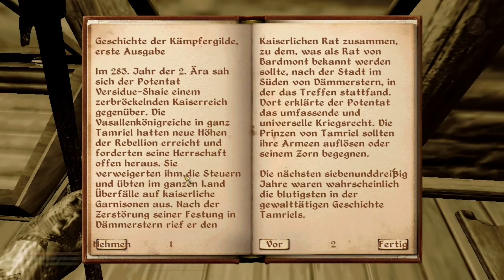Lets Play Oblivion #113 - Säuberung der Mine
Wie durch ein Wunder haben alle überlebt, wunderbar!!!